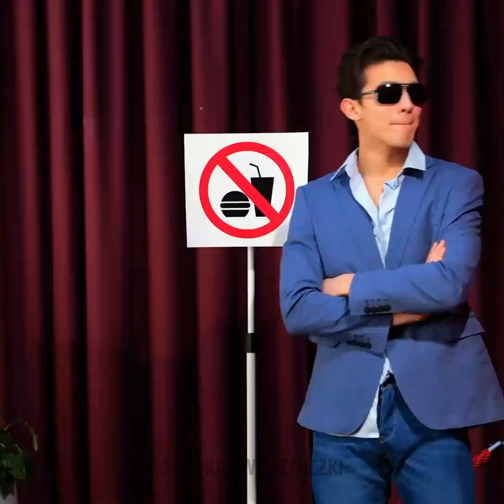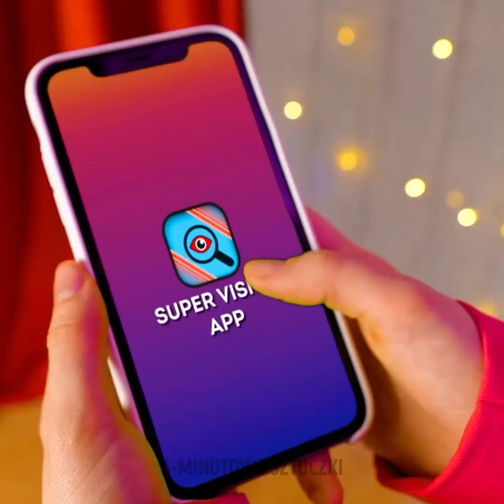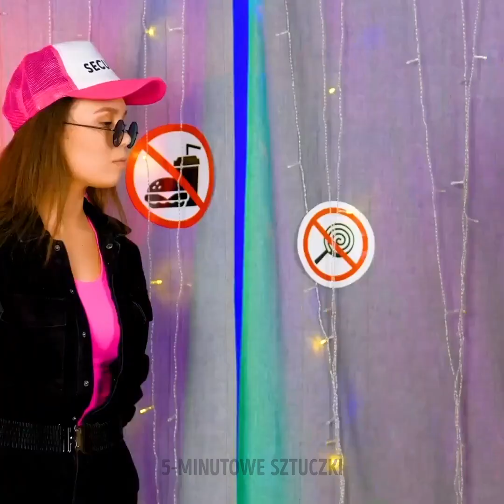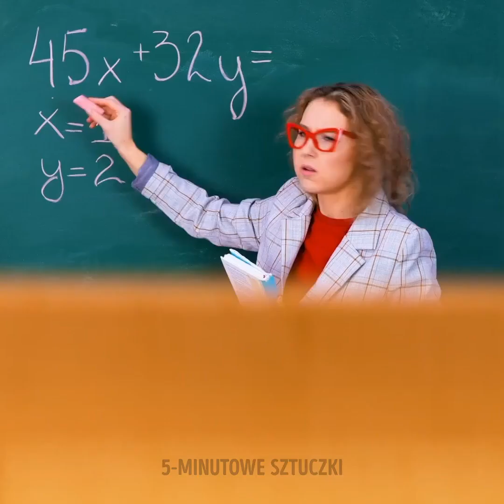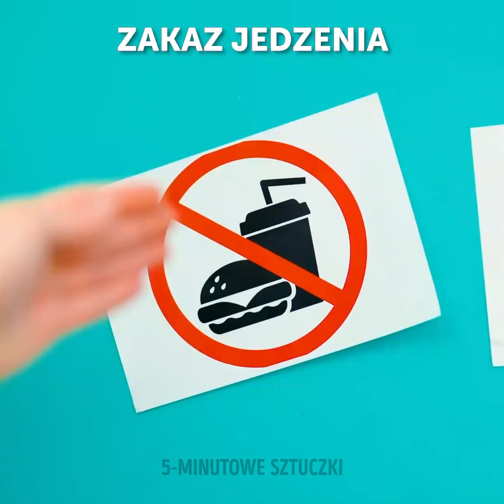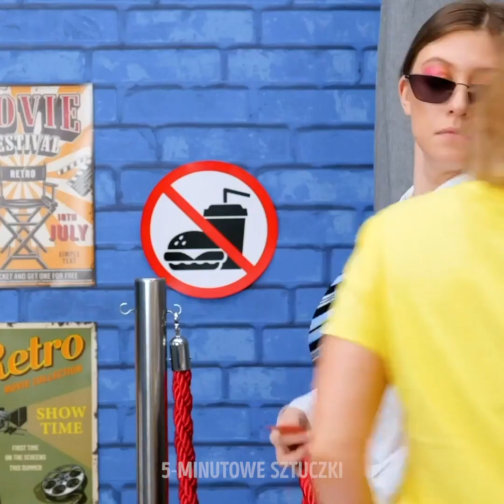JAK PRZEMYCIĆ JEDZENIE W KAŻDE MIEJSCE || Sztuczki i hacki kulinarne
Życie nie zawsze jest sprawiedliwe. Czasem nie można nam zabrać własnego jedzenia w różne miejsca, gdzie możemy zgłodnieć. To okropne. Dlatego mamy dla Was kilka sprytnych sposobów na przemycenie jedzenia bez zauważenia! Możecie je wykorzystać do wniesienia jedzenia do kina, na imprezę, a nawet do ukrycia przekąsek przed kolegami z klasy. Chcecie wiedzieć, jak to zrobić? Włączcie wideo i ruszajmy! Zaczniemy od ukrycia chipsów przed dziećmi, używając brokułów!

Wszyscy mamy kolegę w klasie, który zawsze chce się poczęstować. Ale pokażemy Wam jak zrobić piórnik, dzięki któremu nikt nie odkryje Waszego jedzenia! Musicie przynieść smakołyki dla chorego znajomego? Nauczymy Was sztuczki z chowaniem słodyczy w sztucznym brzuchu ciążowym. Zobaczcie też, jak przemycić przekąski, wykorzystując pojemnik po chipsach jako gips na rękę!

ZNACZNIKI CZASU:

1:52 – Ukrywanie chipsów przed dziećmi
4:42 – Kryjówka w piórniku
7:24 – Sztuczny brzuch ciążowy
11:17 – Ukrywanie przekąsek w sztucznym gipsie
14:40 – Przemycanie jedzenia w parasolu